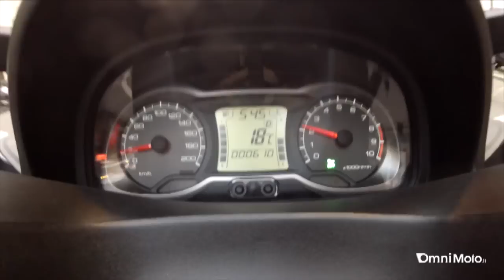Suzuki Burgman 650 Executive 2013 - Video Test di OmniMoto.it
Servizio di Fabio Caliendo